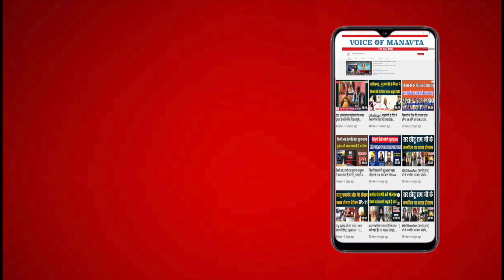Singhu Border पूर्व हुई घटना के बारे में एक ख़ास विचार चर्चा | Sukhwinder Singh | VOM tv News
Program: Aaj Ki Mulakat Zinde Logo Ke Sath